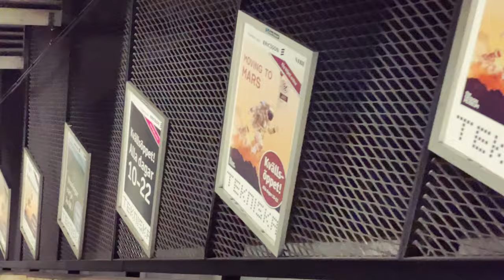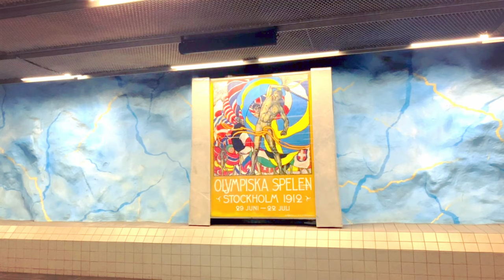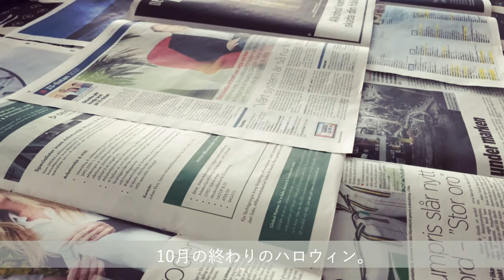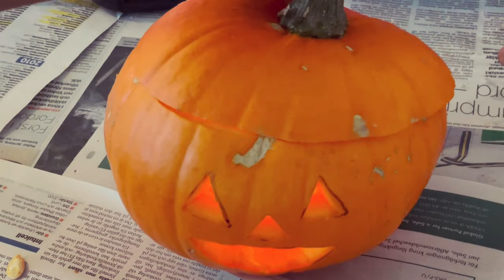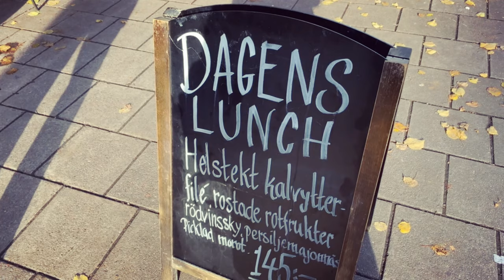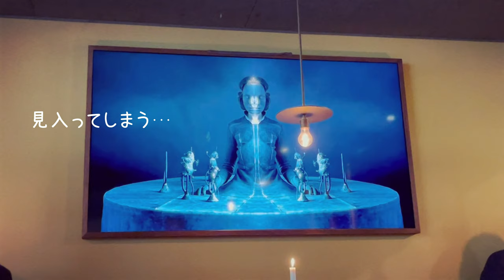【北欧暮らし #38】レインボーの駅と思い出のかぼちゃパイ｜地下鉄アート｜スウェーデン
10月の終わり。
日も短くなり、青空の日も少なくなりました。
雨予報だった朝、一瞬だけ朝日が差して、オレンジ色の空の反対側には大きな虹が。あっと言う間に消えてしまったけど、ラッキーな一日のはじまりとなりました😊🌈
ストックホルムの高級住宅街エステルマルム地区にある、迫力の虹が地下鉄アートになっている駅にも行ってきました。北欧のヴィンテージ家具も使ったインテリア、小物まで素敵なレストランのランチにも。

ハロウィンの時期。
ささやかではあるけれど、我が家も、子供たちと一緒にジャックオランタンを作ったり、パンプキンパイを焼いたり、少しだけハロウィン気分を楽しんだので、その様子も一緒に楽しんでいただけたら嬉しいです。

地下鉄アートについては、以前も他の駅を動画にしているので、よければそちらもご覧くださいね。

📚「ストックホルムと小さな街散歩 スウェーデンへ」P.84
・地下鉄レッドライン「STADION」駅

「ストックホルムと小さな街散歩 スウェーデンへ」（イカロス出版）
アマゾンのページ